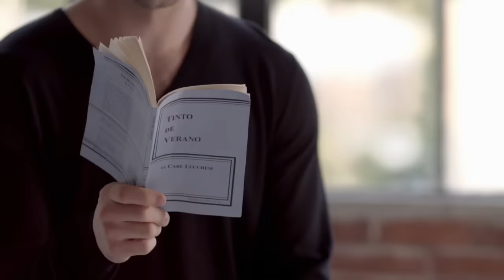Best Romantic Drama | SUMMER WINE | Life is just beginning! Full Lenght English Movies | Romance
Best Romantic Drama | SUMMER WINE | Full Lenght English Movies | Romance |

"Summer wine" is an engaging film about aspiration and the search for meaning in life. The protagonist, a frustrated actor, travels to Spain in search of a playwright, and this journey unexpectedly binds him to a group of five previously unacquainted people.

The protagonist's journey becomes a kind of guide through his own internal paths and aspirations. In Spain, he encounters various individuals with different life stories and experiences, and their fates intertwine, forming a tangled web of interconnected destinies.

The film explores themes of fate, love, loss, and self-discovery through the unifying element of summer wine, symbolizing not only the enjoyment of life but also its unpredictability and elusiveness. Each character seeks something of their own, but ultimately, they discover that their true happiness and meaning in life may be much closer than they thought.

This journey becomes not only a physical movement through space for the protagonist but also an inner journey to self-discovery. He discovers new facets of his personality, learns about himself, and what truly matters to him in this life.

"Summer wine" is a cinematic work that prompts reflection on the meaning of life, the importance of interacting with other people, and the realization that true happiness often lies in unexpected places and circumstances.

"Welcome to the 'Movie Marathon' channel — your reliable guide to the world of captivating cinematic adventures! We specialize in showcasing full-length films of various genres to cater to even the most discerning tastes of movie enthusiasts.

At 'Movie Marathon,' you'll find something for everyone. Our library covers a wide range of genres:

Drama: Immerse yourself in the world of emotions and human stories with our dramatic films. From poignant melodramas to deep psychological dramas — we have everything to make you empathize and engage with the storyline.

Action: Craving adrenaline and epic showdowns? We've got fantastic action-packed films that will have you on the edge of your seat. Action, suspense, and unexpected twists — it's all waiting for you on our channel.

Comedy: Looking to unwind and have a good laugh after a long day? Our comedies will lift your spirits and have you laughing out loud. From classic comedy masterpieces to fresh hits — we've got something for every humor enthusiast.

Horror: Love the thrill of mystery and suspense? Dive into the world of horror with our spine-chilling films. We offer a wide selection from classic eerie movies to intriguing psychological thrillers.

Sci-Fi: Ready to journey into amazing worlds and encounter unknown beings? Our sci-fi films will immerse you in thrilling adventures, full of unexpected discoveries and fantastic possibilities.

Additionally, 'Movie Marathon' offers unique benefits that make our channel especially enticing:
Regular updates: We constantly add new films to satisfy your thirst for cinema. trinianpal92
Curated selection: Our team carefully selects only the best films from each genre to ensure you get maximum enjoyment from watching.
High-quality picture and sound: Our films are presented in high definition to ensure every frame stays with you long after viewing.
Don't miss the chance to dive into the exciting world of cinema with 'Movie Marathon'!